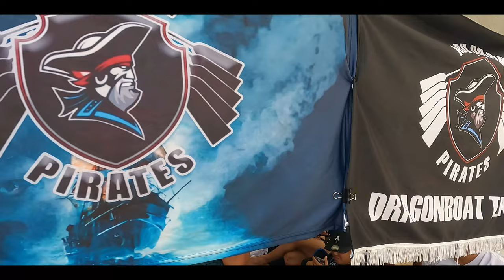Abu Dhabi Pirates Shangri-La Dragon Boat Race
We made it to the finals in 200m mixed category, but unfortunately, we finished in fourth place. Nevertheless, we enjoyed the race and had a great time. Congratulations to the winners!